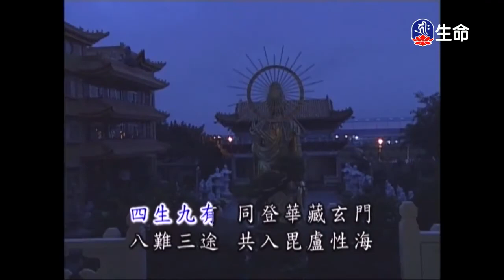靈泉禪寺早課-3_(lifetv_20200523_05:00)